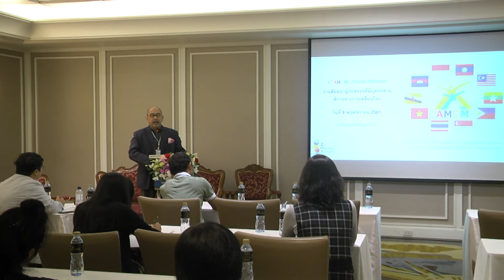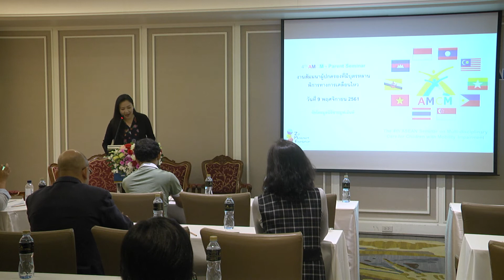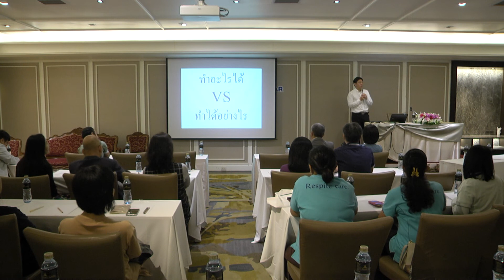VOJTA Session 1/3 : The 4th AMCM - Parent Seminar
The 4th AMCM - Parent Seminar / งานสัมมนาสำหรับผู้ปกครองที่ดูแลบุตรหลานที่พิการทางการเคลื่อนไหว : ช่วงแรก - VOJTA Session 1/3

เราจะพัฒนาร่างกายของลูกที่พิการทางการเคลื่อนไหวอย่างไร?
เราจะจัดการการศึกษาของลูกที่พิการทางการเคลื่อนไหวในแบบไหน?
เราจะจัดการกับความเครียดที่เกิดจากการดูแลลูกพิการทางการเคลื่อนไหวได้อย่างไร?

ครอบครัวซายมูฟเม้นท์ ช่วยหาคำตอบจากผู้เชี่ยวชาญ พร้อมทั้งประสบการณ์ตรงจากพ่อแม่ผู้ปกครอง นำมาแชร์กันใน The 4th AMCM - Parent Seminar / งานสัมมนาสำหรับผู้ปกครองที่ดูแลบุตรหลานที่พิการทางการเคลื่อนไหว ภายใต้โครงการ The 4th ASEAN Seminar on Multi-Disciplinary Care for Children with Mobility Impairment (4th AMCM) ที่จัดผ่านไปเมื่อวาน วันศุกร์ที่ 9 พฤศจิกายน 2561 โดยมูลนิธิซายมูฟเม้นท์ ที่โรงแรมนารายณ์ สีลม

ในงานสัมมนาครั้งนี้มีการแบ่งปันสาระความรู้และประสบการณ์ เป็น 4 ช่วงคือ

ช่วงแรก - VOJTA Session "เทคนิควอยต้า นอกจากจะช่วยรักษาเด็ก CP ได้ แล้วยังช่วยป้องกันได้ด้วย"  ได้อย่างไร? นพ.ภาริส วงศ์แพทย์ ผู้เชี่ยวชาญการวินิจฉัยด้วยเทคนิควอยต้า เล่าให้เราฟังด้วยภาษาที่เข้าใจง่ายๆ เกี่ยวกับความรู้เบื้องต้นของเทคนิคการตรวจวินิจฉัยและบำบัดเด็กพิการทางการเคลื่อนไหวแบบวอยต้า และยังมีความเห็นว่า เทคนิควอยต้าควรได้รับการบรรจุเป็นวิธีการรักษาหลัก และฝากข้อคิดกับเราไว้ว่า "หากมีความเพียร ต้องถูกทาง จึงจะเกิดผลดี"

ต่อด้วยการแชร์ประสบการณ์ความเพียร ในการใช้เทคนิควอยต้าในการบำบัดลูกที่พิการทางการเคลื่อนไหว จากที่ไม่สามารถขยับร่างกายได้ตามพัฒนาการ จนลูกสามารถดูแลตนเองขั้นพื้นฐานได้ได้ จากผู้ปกครอง 2 ท่าน แม่ล้วน และแม่นา ที่สรุป Key Success ของการบำบัดลูกด้วยเทคนิควอยต้าว่า ต้องมีความเชื่อมั่น และมีวินัยในการกดจุดวอยต้าให้ถูกต้องและสม่ำเสมอ